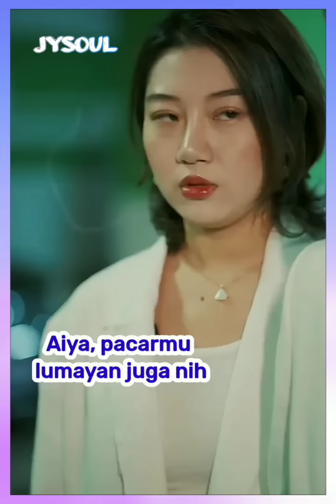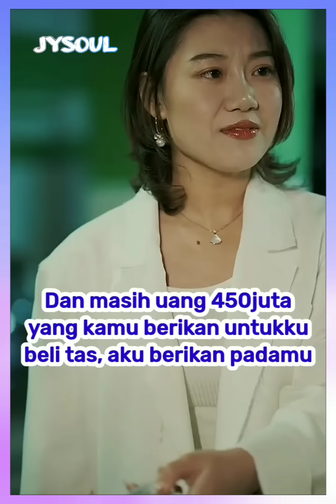Bos Besar Menguji Calon Istrinya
Bos Besar Menguji Calon Istrinya | Inspirasi Kehidupan

inspirasi hidup
inspirasi kehidupan
video inspirasi
motivasi hidup
film pendek
JYSOUL